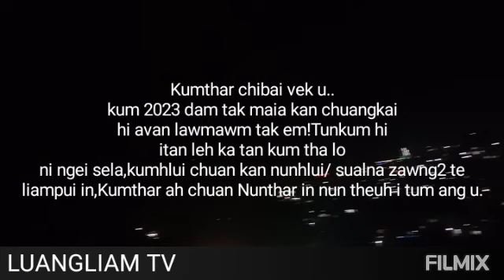2022 Kumhlui thlah zan Boruak (Kum dang aiin a nuam)